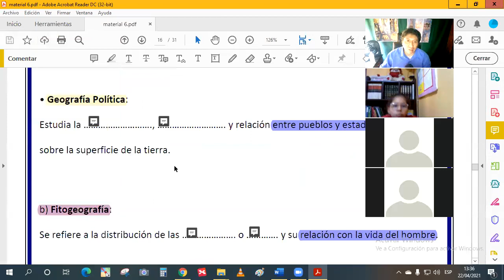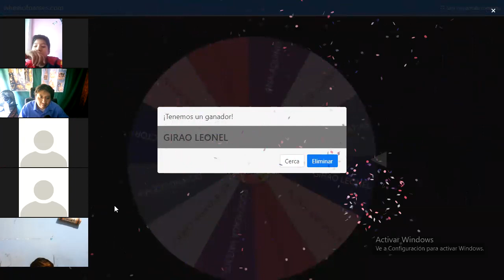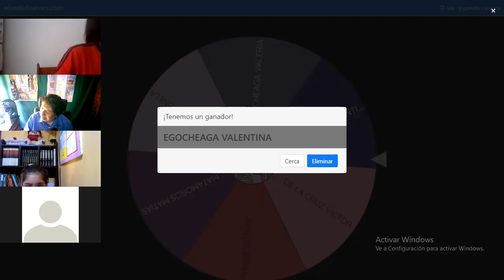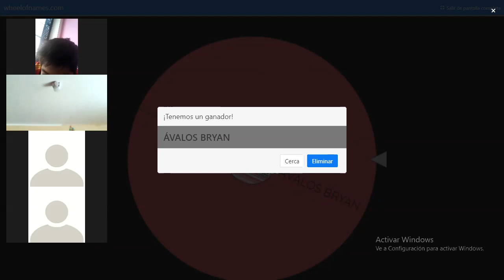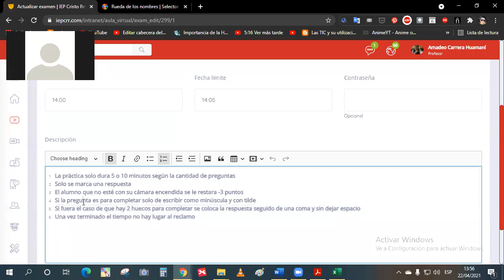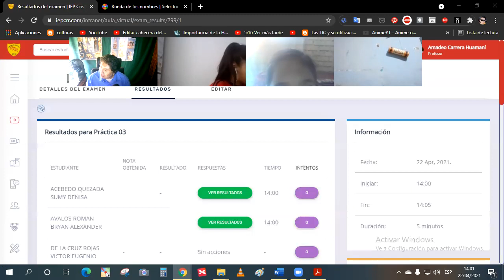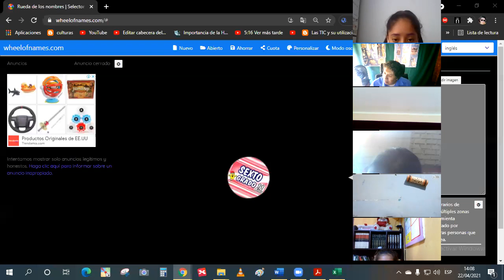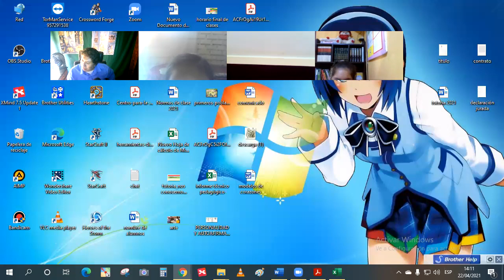Orales y Práctica 6to prim PS